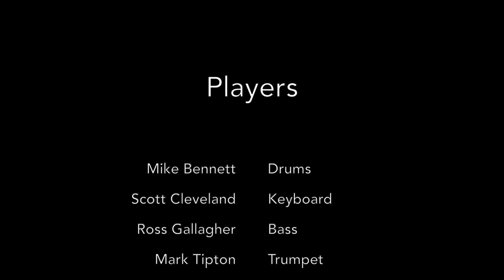Serpentine (Ross Gallagher)—UMaine Faculty Jazz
Prompted by a quote from Wynton Marsalis (“The thing about the blues is, it puts a groove on a bad situation.") the UMaine Faculty Jazz Ensemble premiered five new compositions that reflect on the past year, and the struggles faced by people everywhere.

Ross Gallagher: Serpentine
‘Serpentine’ is a celebration of the power of distinct individual voices woven together in collective union. Reflecting the community participation that is vital to the functioning of American democracy, from the local to the national level, the musical voices in this composition work at times in consonant resolution, and at other times in dissonant tension, to realize a common vision. In this way, through the simultaneous harmony of individual truths honestly expressed, ‘Serpentine’ embodies the possibilities of what can happen when the best of American democracy is allowed to flourish: when each individual voice, however dissonant, can be sounded together in the realization of a single, unified whole.

Mark Tipton, trumpet
Danny Fisher-Lochhead, alto sax
Dan Barrett, trombone
Scott Cleveland, piano
Ross Gallagher, bass
Mike Bennett, drums

Audio/video recording and mastering by Duane Shimmel, Rock Solid Productions, LLC
Produced by Dan Barrett
This project was supported in part by grants from the Cultural Affairs/Distinguished Lecture Series Fund, and the College of Liberal Arts and Sciences.